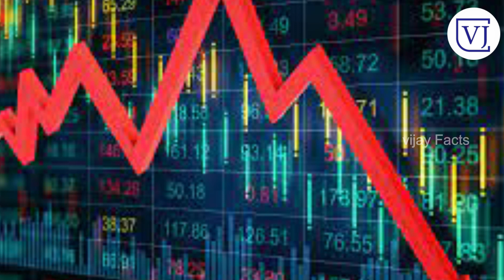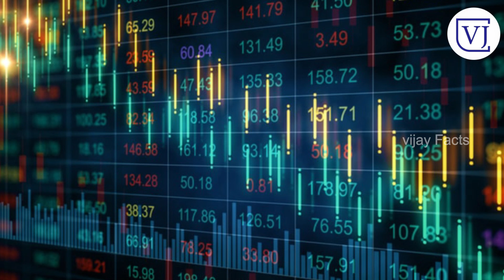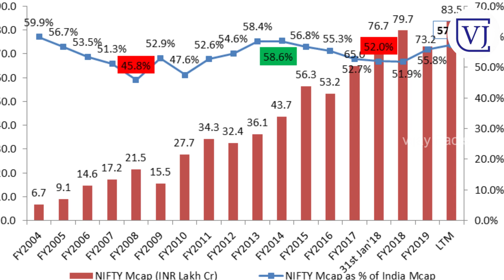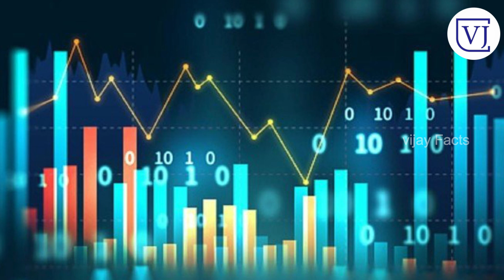అమెరికా కారణంగా భారత్ కు తగిలిన అతి పెద్ద నష్టం.! దెబ్బకి అతి పెద్ద మార్కెట్ ని పడేసిన US FED